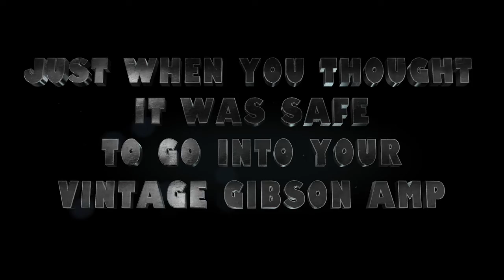Just when you thought it was safe to go into your vintage Gibson amp!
I LOVE me some old Gibson amps.  Falcons, Scouts, GA-79 etc... but beware of the "infamous" Sprague tone suck!  Get an amp guy to get rid of it.. bring the gain and life back to that glorious amp!